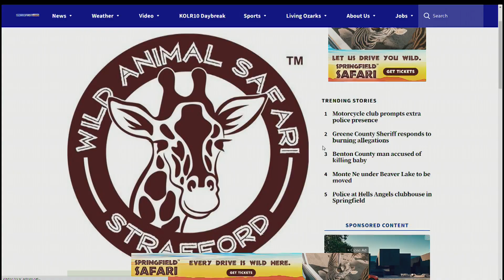Wild Animal Safari Contest